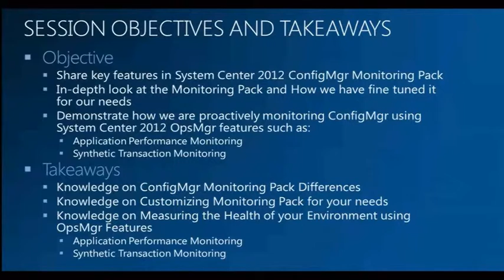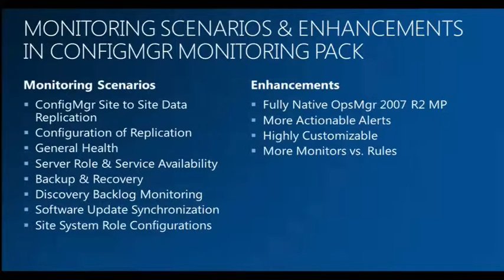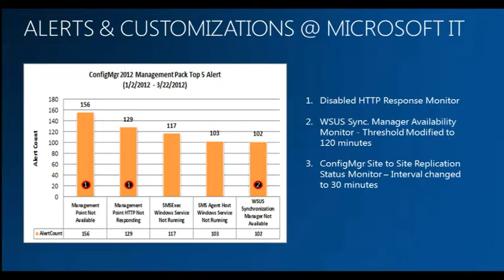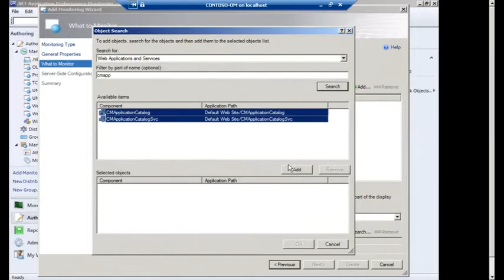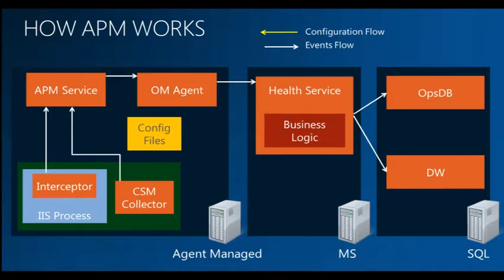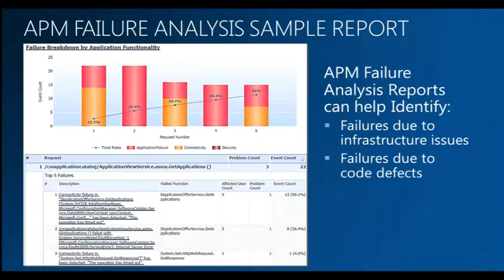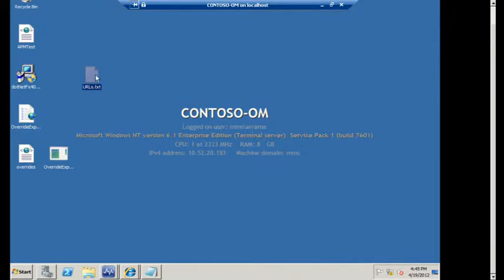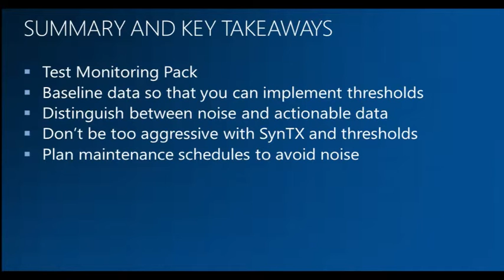MMS 2012 How Microsoft Uses Operations Manager 2012 to Monitor Its Configuration Manager Infrastruct